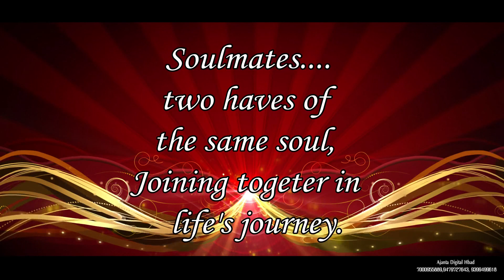SHIVTARA wedding highlight